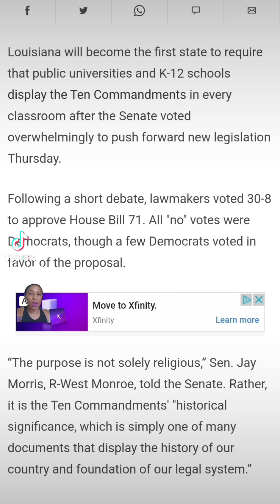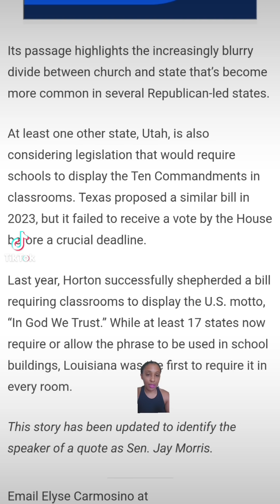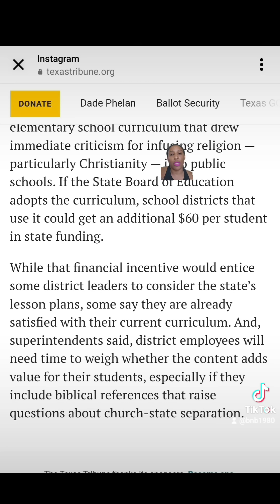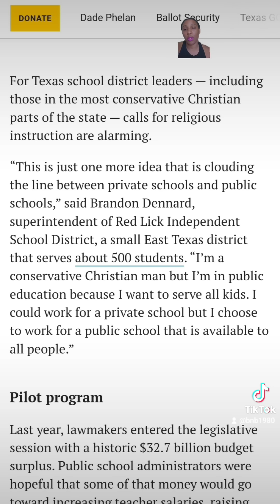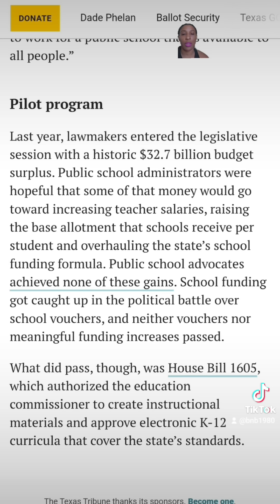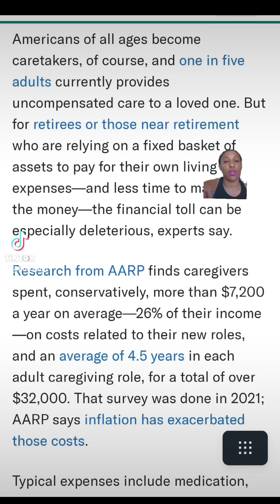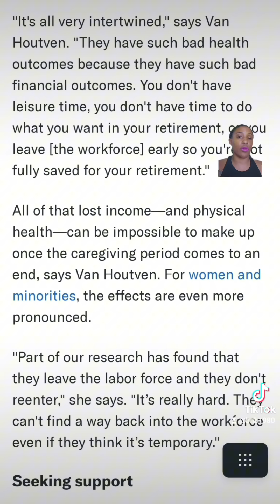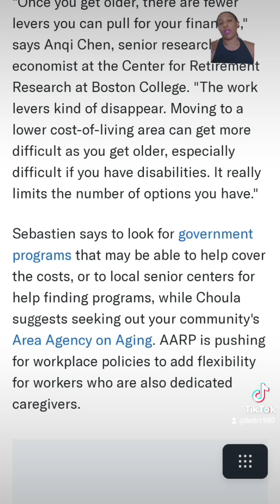News Mashup: Louisiana to Put the 10 Commandments in Classrooms, Texas Wants to Teach from Bible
"Louisiana will become the first state to require that public universities and K-12 schools display the Ten Commandments in every classroom"

"Proposed lesson plans could improve student performance and help teachers, Texas education officials say. Not all district leaders and education advocates are convinced."

"As Americans live longer, many retirees struggle to care for elderly parents: 'It makes childcare look inexpensive'"